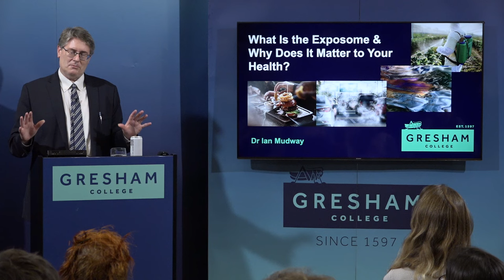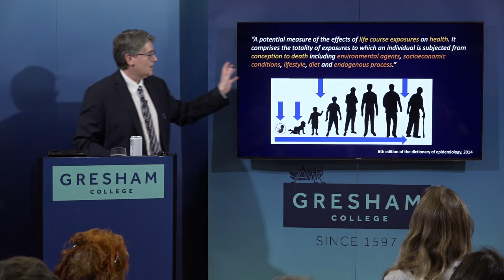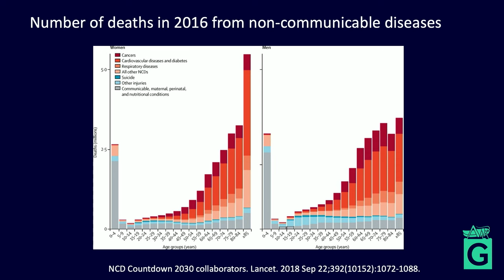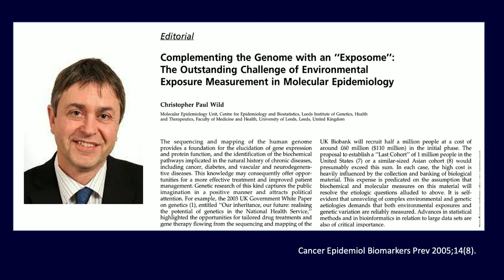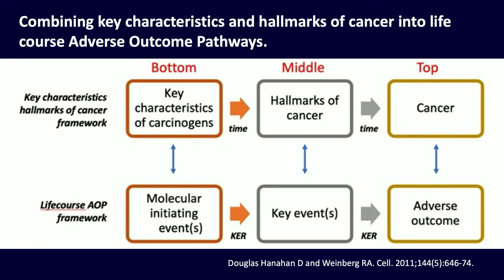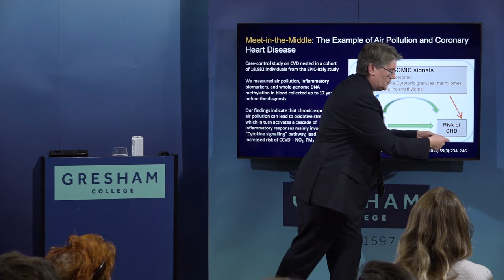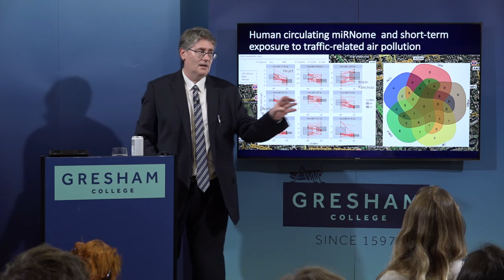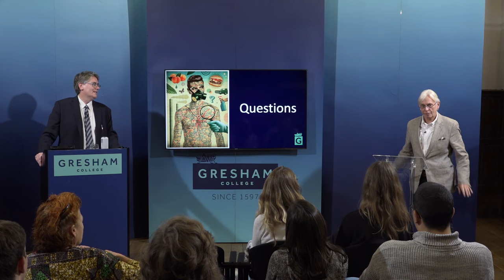What Is the Exposome and Why Does It Matter to Your Health?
Our health and susceptibility to disease are not wholly written in our genes. They are influenced throughout our lives by the environments in which we live, through our exposures to chemical agents, the infections we experience, to the psychosocial stresses of daily life. This appreciation of the role our environment plays in shaping our health and wellbeing is encompassed in the concept of the exposome, bringing together advanced statistical methods, exposure science and modern multi-omic techniques to better understand disease development and exacerbation.

A lecture by Ian Mudway